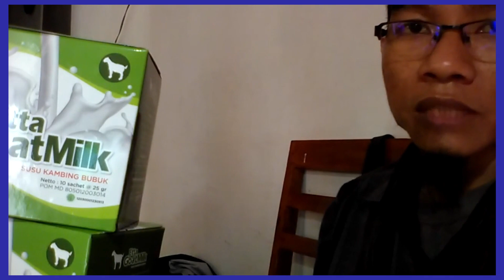Jual Susu Kambing Asam Lambung di Kabupaten Bintan Order 081282707458